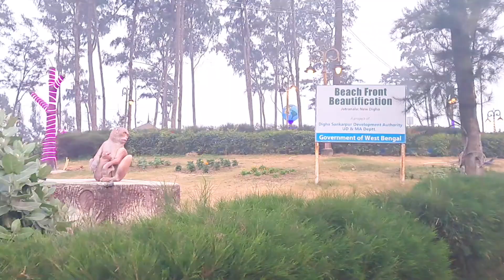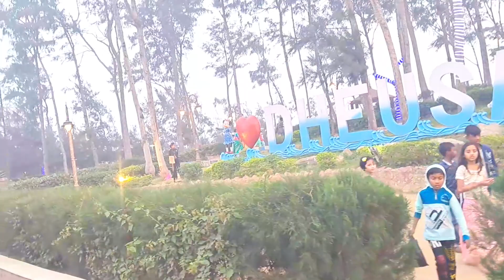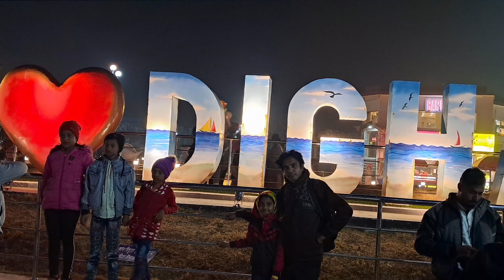দীঘার নতুন আকর্ষণ ঢেউসাগর এ গিয়ে দারুণ আনন্দ করে কাটালাম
Digha Dhewsagor Park/দীঘা ঢেউসাগর এ গিয়ে দারুণ আনন্দ করে কাটলো সারাটা বিকেল@srabani30

Bangla Vlog
Digha
Digha Dhewsagor
Digha Traveling
Digha Tour
Bengali Community
Lifestyle Vlogger

Hi friends I am bengali vlogger Srabani  . This channel is based on daily lifestyle vlogging.  Now we are in Digha.  Today I shared a beautiful place Dhewsagor in Digha.  I  hope you people like it.  My channel link is given below ⤵️